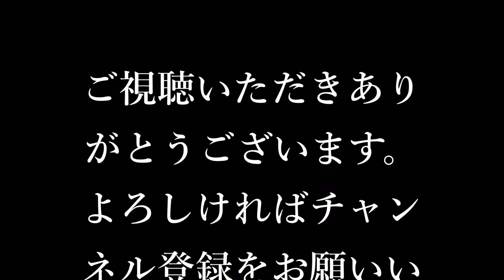JR北海道 731系＆721系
2017年8月14～16日に撮影した731系と721系の動画をまとめたものです。